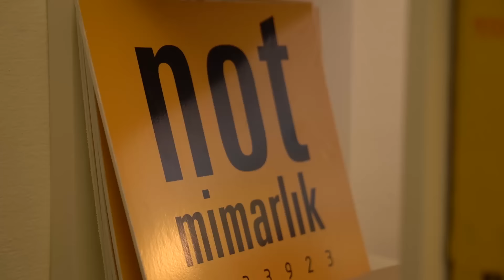Yapıları Konuşuyoruz | HAVUZ İZMİR | Merih Feza Yıldırım & Serdar Uslubaş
Yapıları Konuşuyoruz söyleşi serimizin sıradaki bölümünde Not Mimarlik’ın kurucu ortakları Merih Feza Yıldırım ve Serdar Uslubaş'ı konuk ediyor, odağımıza ise Havuz İzmir'i alıyoruz.